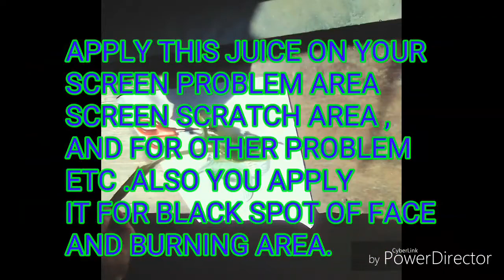USEFULL TIPS ABOUT ALOVERA //Homeremady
home remedies

alovera
Patanjali aloe Vera gel top 5 uses,
aloe vera gel uses for skin,
aloe vera gel use on face,
benefits of aloe vera gel,
benefits of aloe vera gel on face,
beauty benefits of aloe vera gel,
how to get s,
Kidz mania,
kidz mania ASOMOR,
useful tips about slivers,